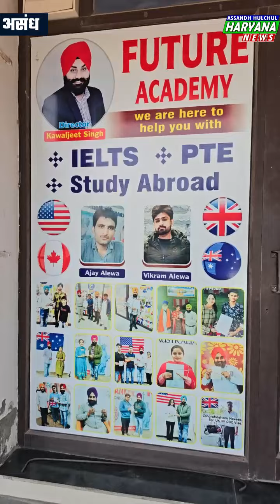'पहले वीजा फिर पैसे' Future_Academy # देश विदेश में जाने के लिए संपर्क करें 8181894000